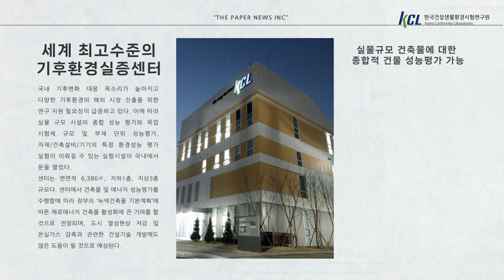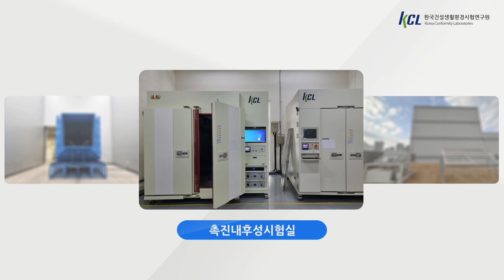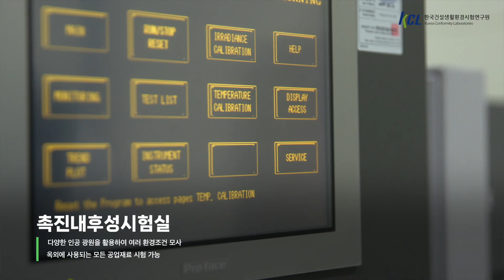기후환경실증센터(KCL)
- 국토교통부와 KAIA가 지원하여 KCL에 설립한 기후환경실증센터는 대형, 중형, 소형 기후환경실험실에서 기후환경 조건(온도, 습도, 강우, 강설, 일사, 풍속 등)을 모사하여 실물 규모의 자재, 부재, 기기에 대한 종합 성능 평가를 수행할 수 있는 대형 실험시설로서, ESS 고온 안정성, 방산제품 고온/고습 환경시험, 무인항공기 강우 적응 시험 등 다양한 기후환경에서의 연구를 수행하고 있다.